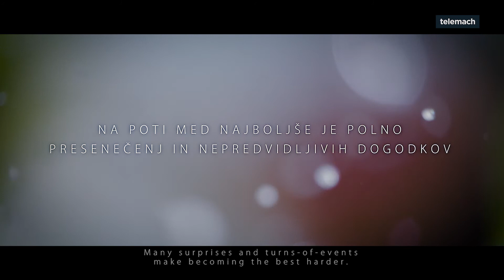Director Ali Jones & Cinematographer Mladen Matula Telemach Winter Is Coming